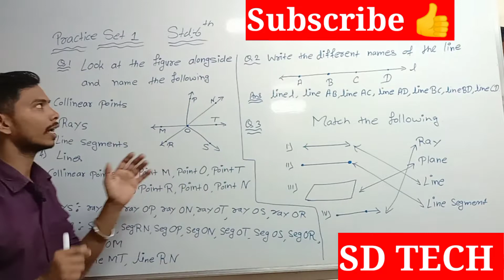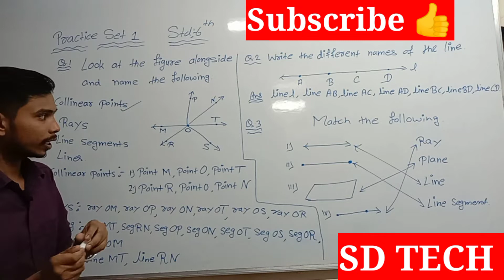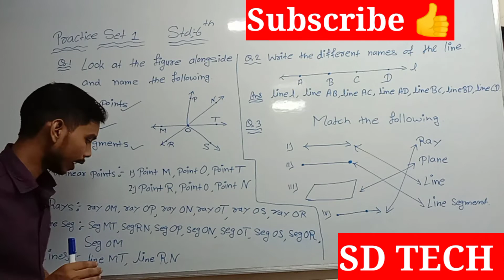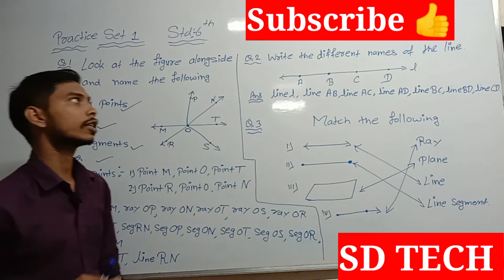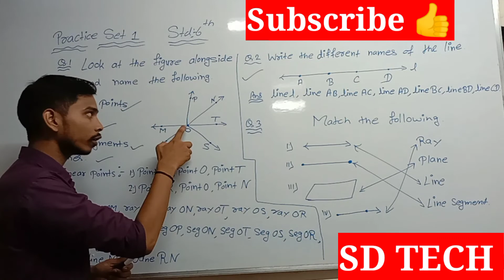class 6th maths practice set 1 | maths practice set 1 class 6 | sd tech | Maharashtra State Board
Basic concept in geometry practice set 1

topics cover
collinear points
rays
line segment
lines
sd tech